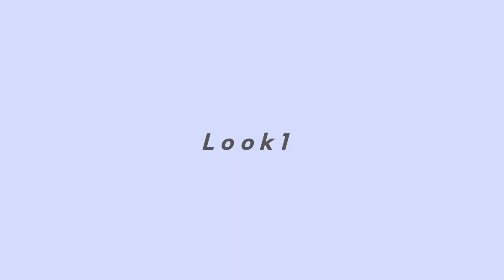Outfits of the week 春コーデ紹介🌸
今年の春の1週間コーデです✨
少しでも参考になったら嬉しいです🤍
※152cmです🌼

0:39 LOOK1
2:11 LOOK2
3:06 LOOK3
4:54 LOOK4
6:22 LOOK5